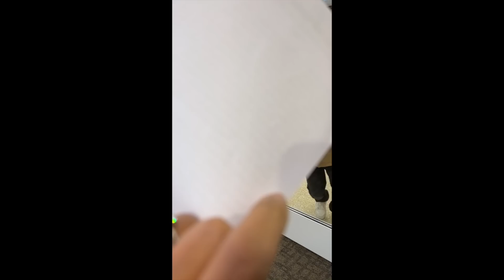WE GOT ANSWERS!! - DAY 10 VLOGMAS 2022